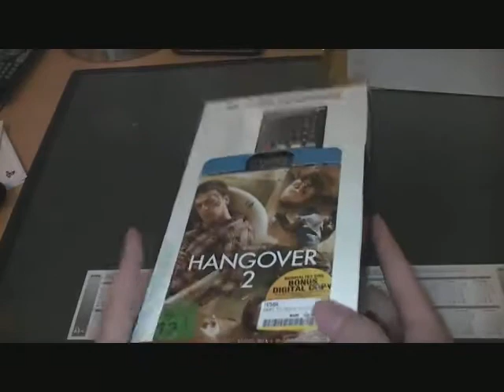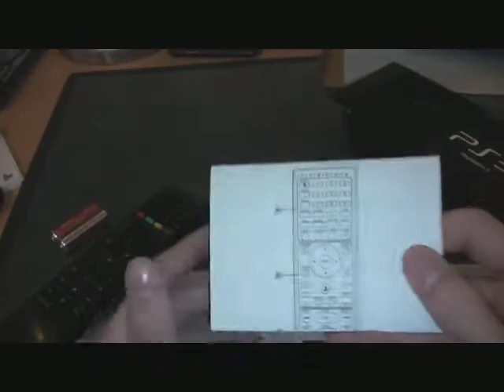UNBOXING: PS3 Blu-Ray Fernbedienung + Film [German/Deutsch]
Diesmal packe ich die Blu-Ray-Fernbedienung mit Bluetooth-Technologie aus! :D